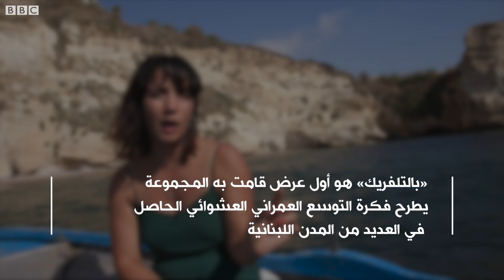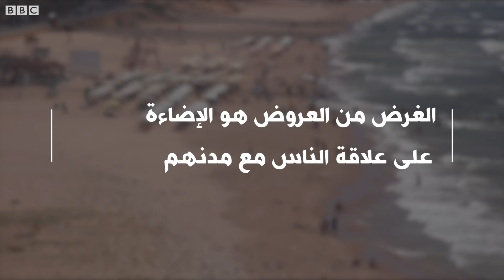"علاقة مضطربة تربطني بمدينة بيروت"